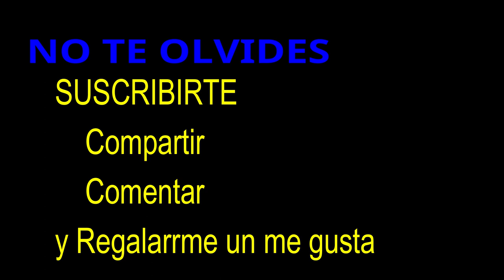Cazuela de Calabaza y Batata (postre de Loiza P.R)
ingredientes
1 lb de calabaza pelada y hervida
1lb de batata mameya(camote)pelada y hervida
1 taza de harina de trigo (puedes echarle 1/2 taza mas si deseas
2 cdas o mas si deseas mas dulces
1 taza de crema de coco
pizca de sal
1/4 cdta de clavo en polvo
1/4 cdta de nuez mozcada
1/2 cda de canela en polvo

como les dije anterior la cazuela no tiene tanto sabor por eso les recomiendo que le echen mas crema de coco y un poco mas de azucar cuando lo esten mezclando lo prueban hasta que lleguen al sabor que buscan.

diios los bendiga,nos vemos en la proxima

AQUI LES DEJO EL LINK DONDE COMPRO MIS CUCHILLOS QUE USO EN MI COSINA  EN AMAZON :